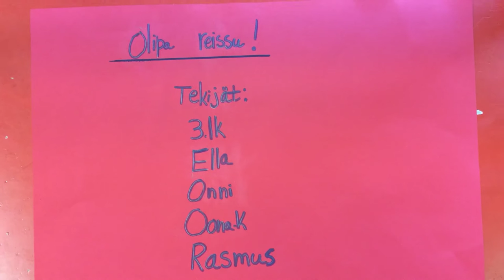Lepolan koulu esittää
Kolmannen luokan muovailuvaha-animaatio: Väärä juna